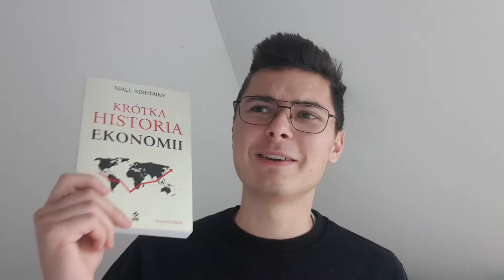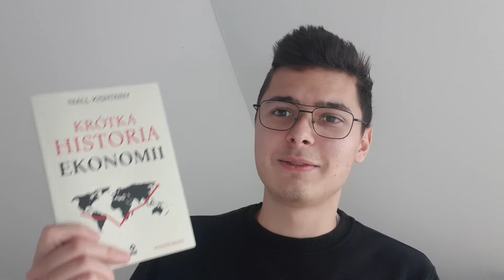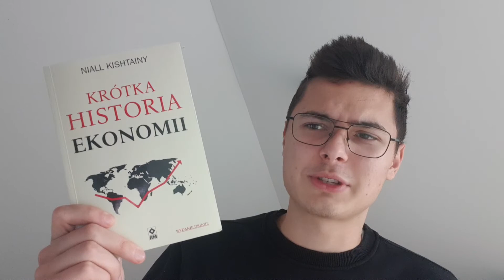Najlepsza książka o ekonomii ? - Krótka historia ekonomii - Niall Kishtainy - Recenzja książki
Krótka historia ekonomii
Niall Kishtainy
Wydawnictwo: Wydawnictwo RM
Seria: Krótka historia
popularnonaukowa
Recenzja książki

Film powstał na zasadach współpracy recenzenckiej.